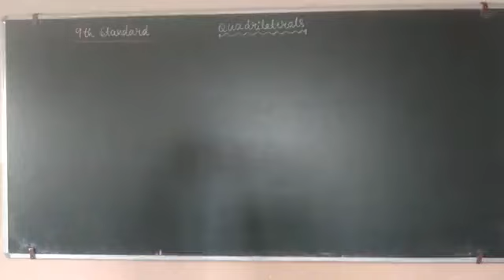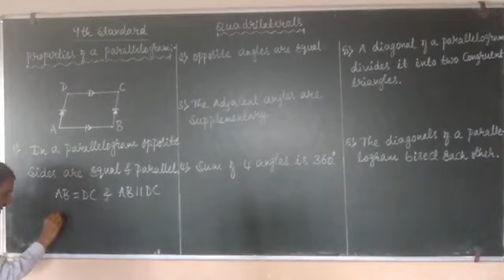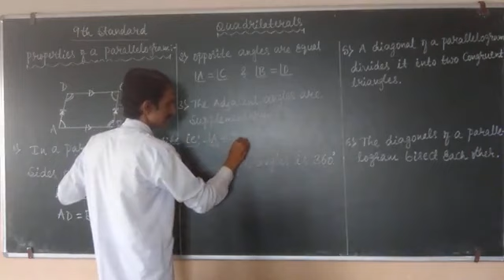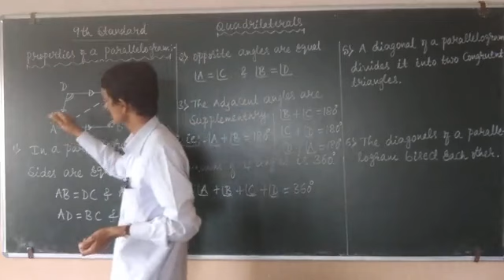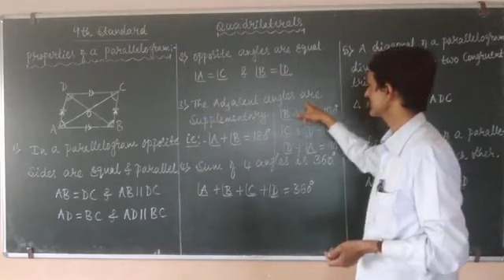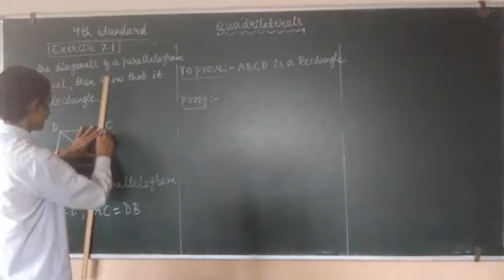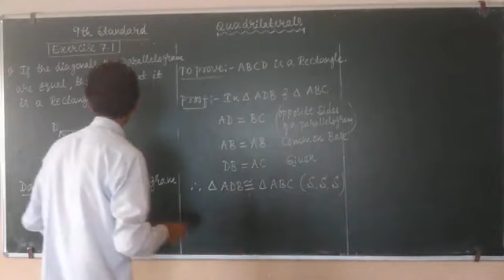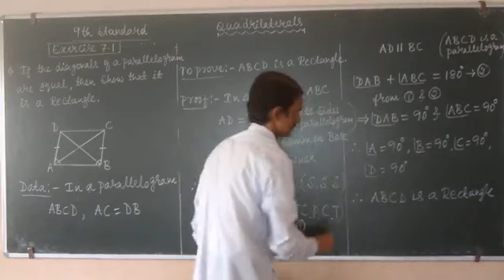Quadrilaterals ( part -3 ) 9 th Standard ( English Medium )